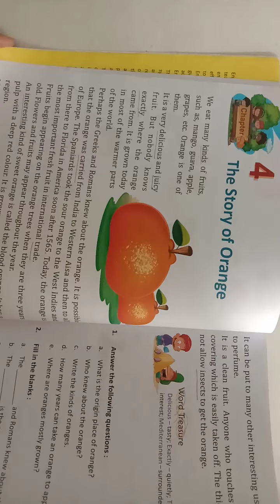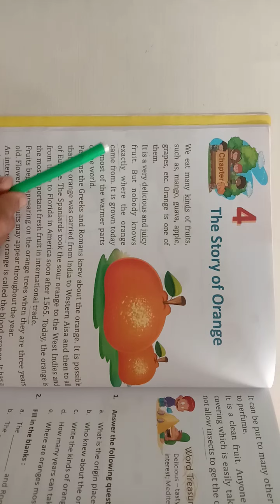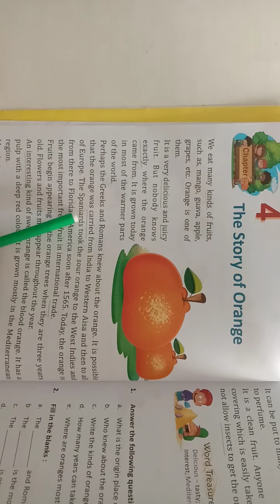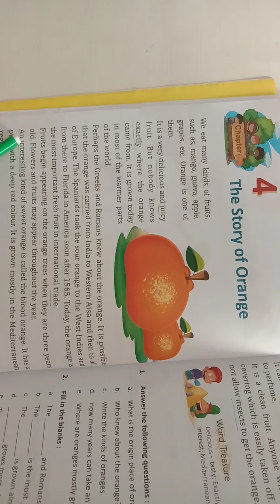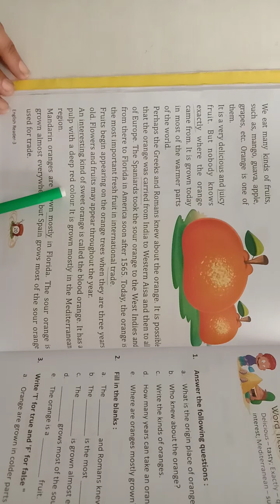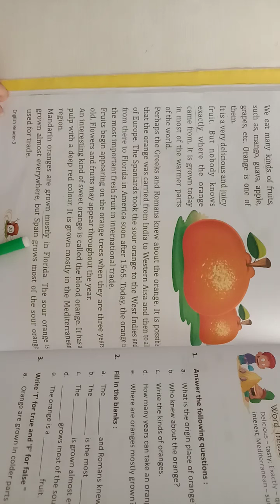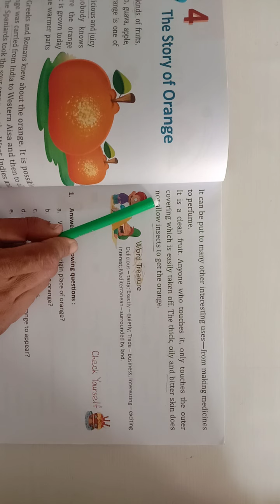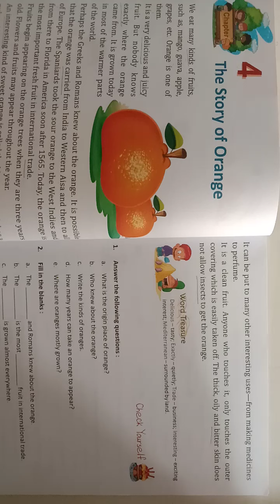CLASS 3 ENGLISH CH- 4 EXPLAIN PART-2 04.5.21